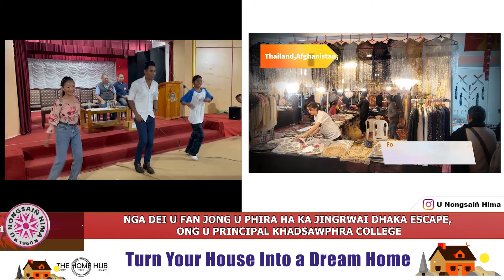NGA DEI U FAN JONG U PHIRA HA KA JINGRWAI DHAKA ESCAPE, ONG U PRINCIPAL KHADSAWPHRA COLLEGE